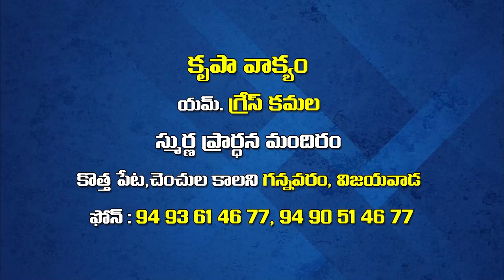Grace Kamala garu 08 04 23 Part 2 అంశం: రాకడ గుర్తులు పార్ట్-2